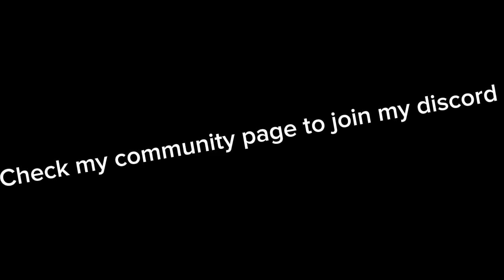Check out my community page to join my discord